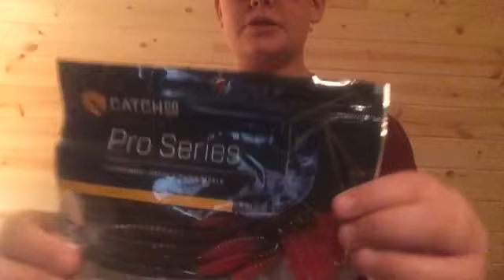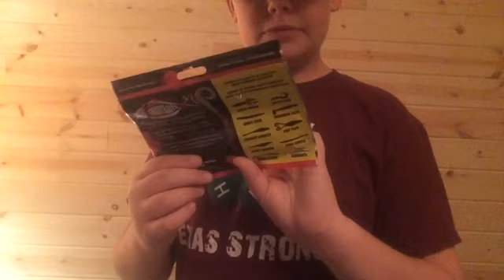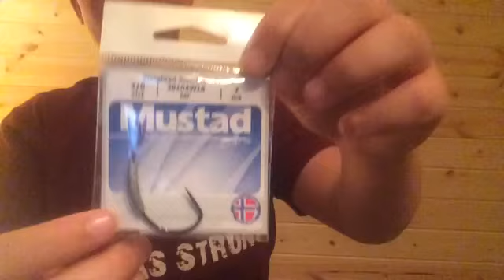What’s In My Tackle Box???